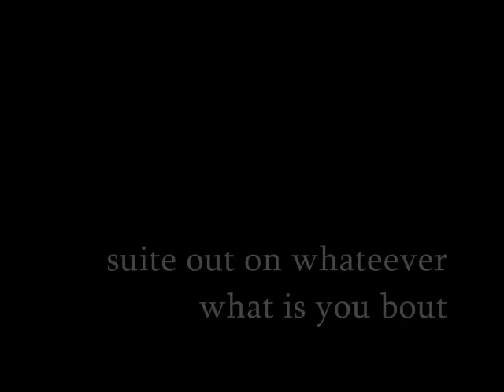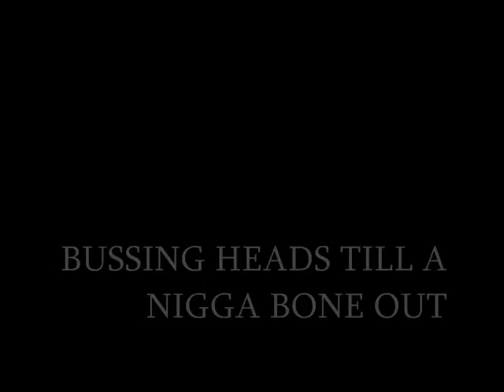DC-TIGER WOODS FEAT. TWAN(Columbus, Ohio)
(COLUMBUS, OHIO) Rappers